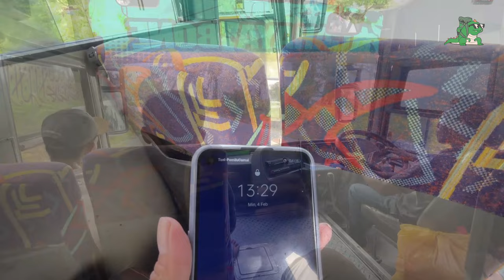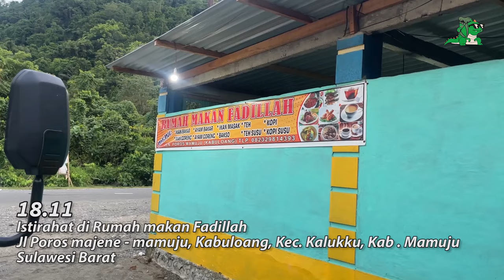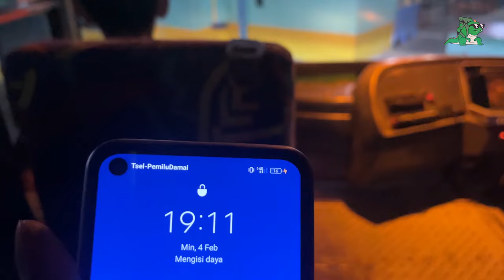BANYAK BANGET TIKUNGANNYA DARI PALU KE MAKASSAR INI 😱 || Cahaya Bone Non AC | Buslawesi Ep. 8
Bisa dibilang ini adalah bus tertua yang beroperasi di pulau sulawesi karena bus ini sudah berdiri sejak tahun 1952. Yapp Cahaya Bone yang juga masih bagian dari kalla group ini memiliki bus dengan trayek andalan Makassar - palu dengan melayani 2 kelas AC dan Non AC.
Non AC ini bisa dibilang satu satu nya yang tersisa di jalur ini karena persaingan cukup ketat di jalur ini dengan kompetitor lainnya menghadirkan kelas eksekutif dengan seat tebel ala sofa atau bahkan sudah ada sleeper bus juga yang melayani jalur ini.

Cahaya Bone
Non AC Ekonomi
Rp. 290.000
Palu - Pasangkayu - Mamuju - Pinrang - Makassar
Hino AK8
Bisa pesan melalui aplikasi redbus atau

Perjalanan ini seru karena panjang dan tanpa adanya AC tentu nya bersama paket yang ada di bis nya.
Follow iinstagram ku @arfirginawan

Let's get lost and explore